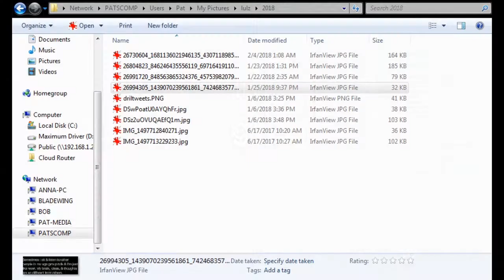Basement Quality DateNight2018 - Doki Doki Literature Club (Part 2/15)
Taha, Pat, and Nathan drop our bread into wine

Sayori path is locked in